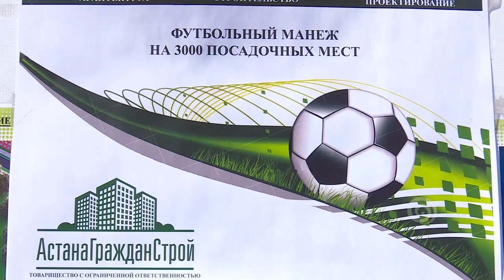Строительство футбольной арены в Костанае